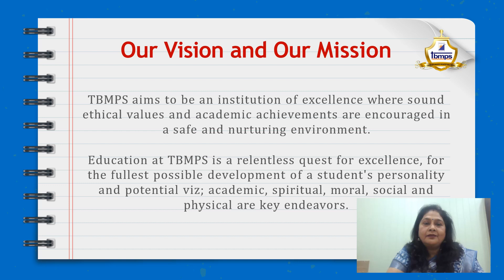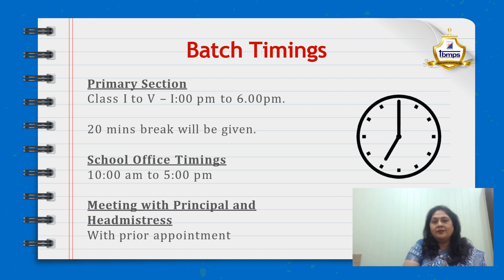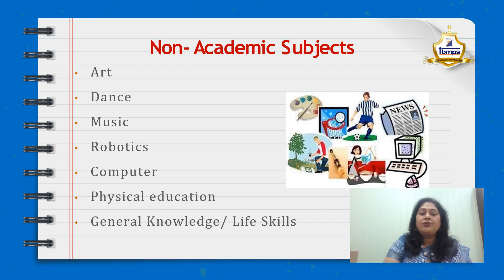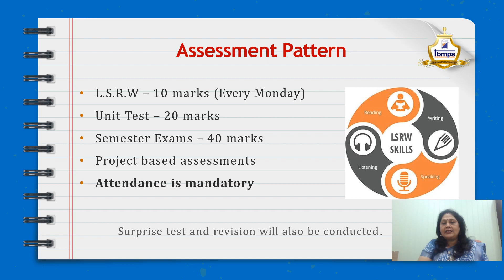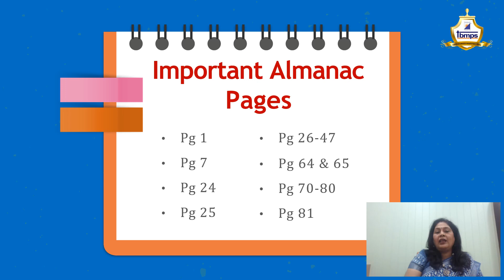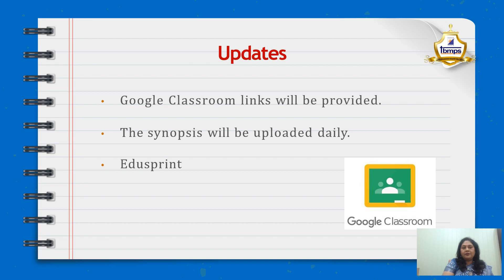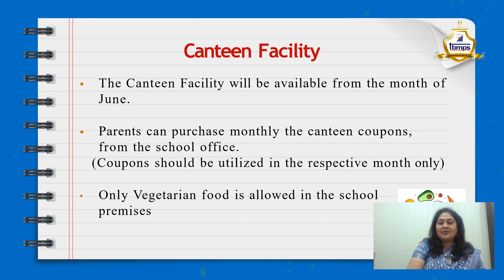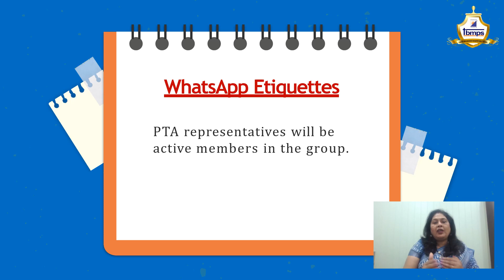Primary Orientation TBMPS